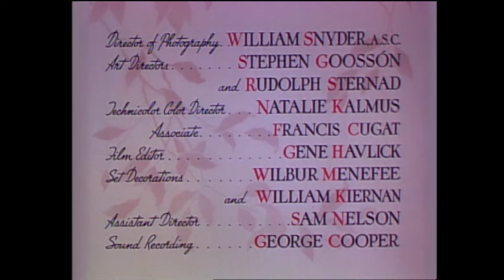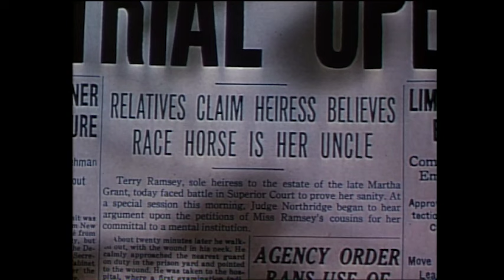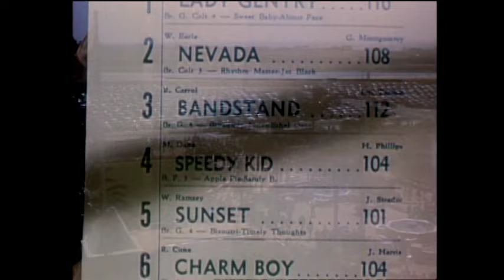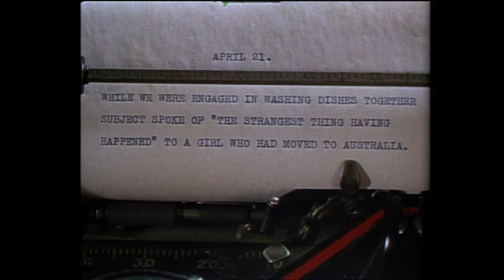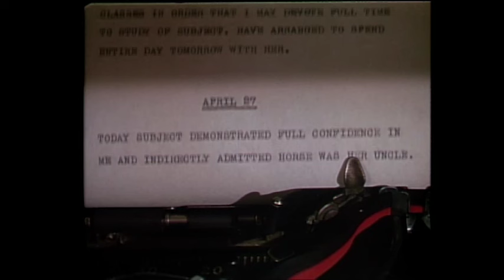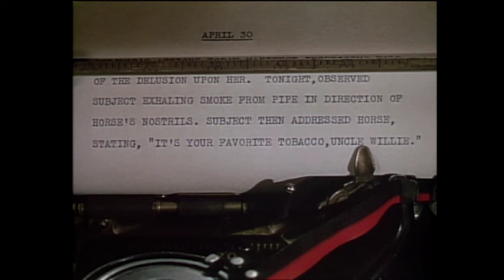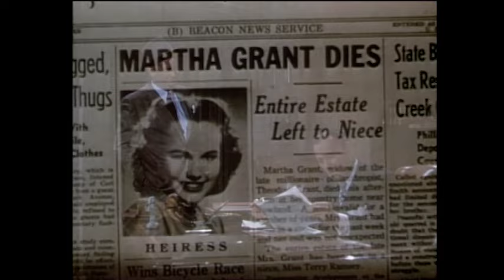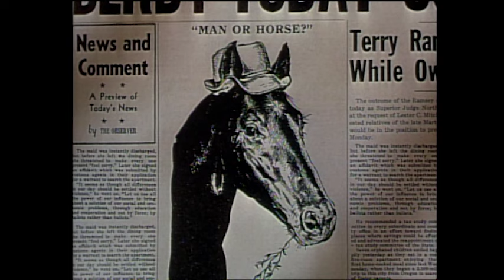The Return of October | Full Movie | Voyage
This is the warm-hearted story of a wholesome Terry Moore, whose late uncle Willie (Jackie Gleason) is reincarnated as a thoroughbred horse. At least, as far as Ms. Moore is concerned, he is. The horse s name is October. Moore is tried for insanity, then becomes the subject of a book by a top psychologist (Glenn Ford), who falls in love with his subject.